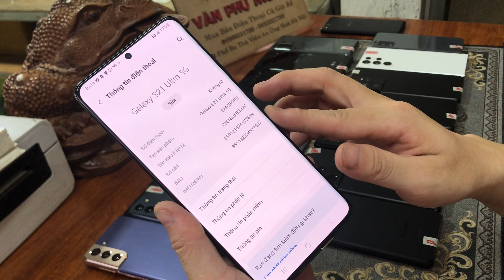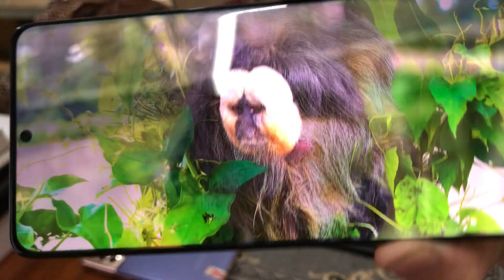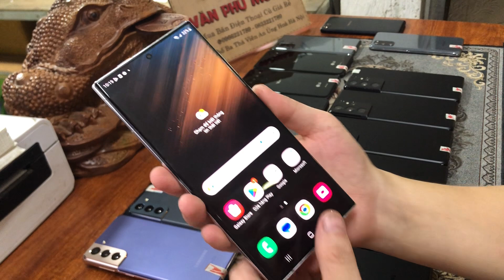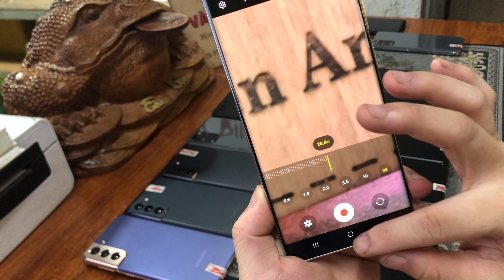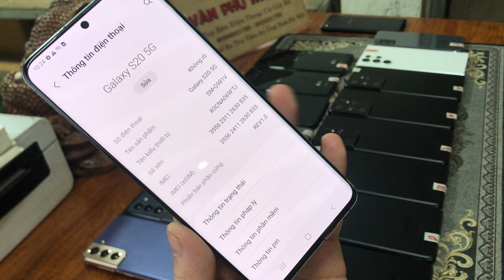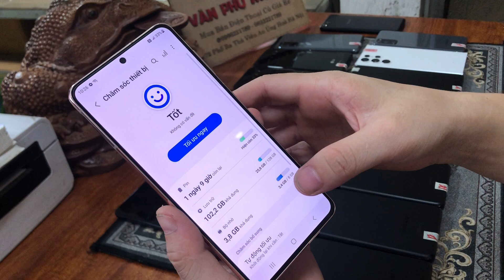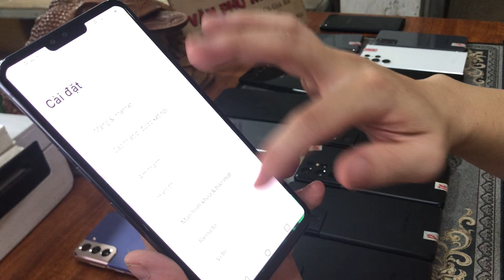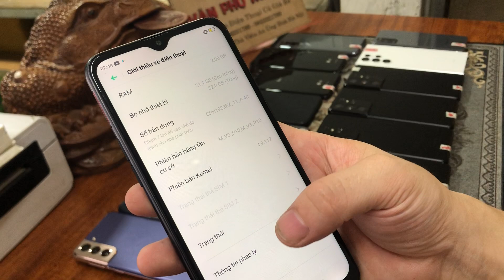ĐT siêu lướt 900k | S21 Utra 5g| S20p 2tr5 | S21 5G- S22Utra 5g - Redmi - samsung